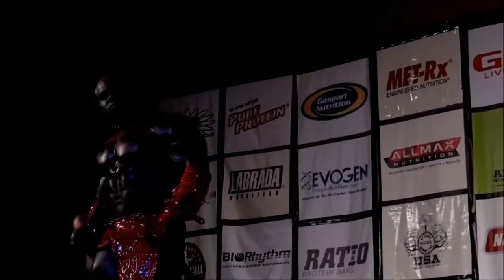Bodybuilding Motivation & Aesthetics Motivation 2016 BE THE ONE